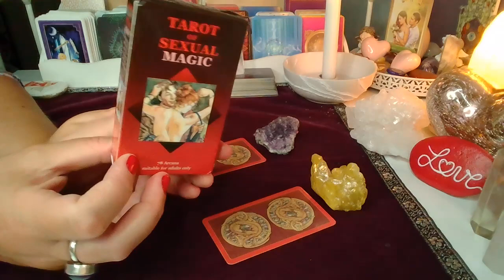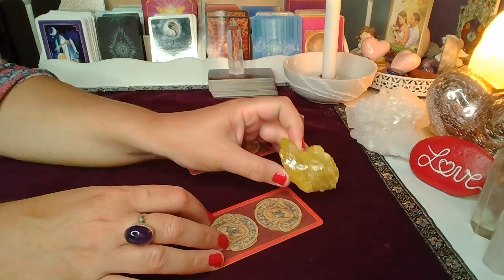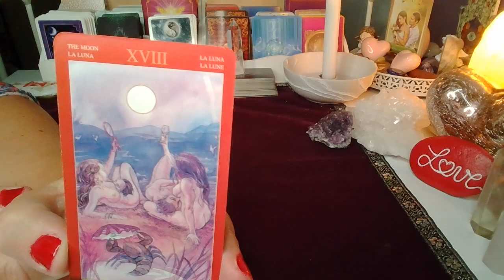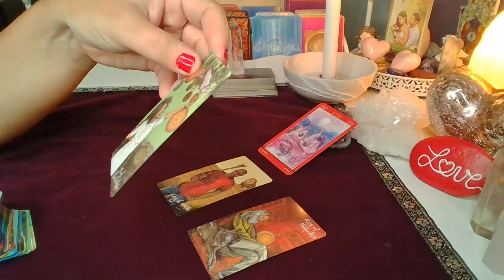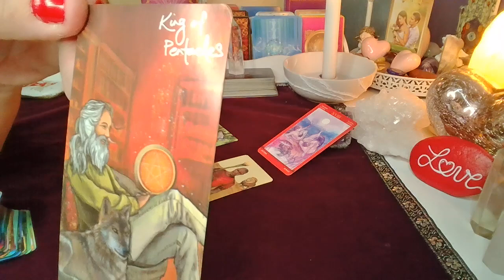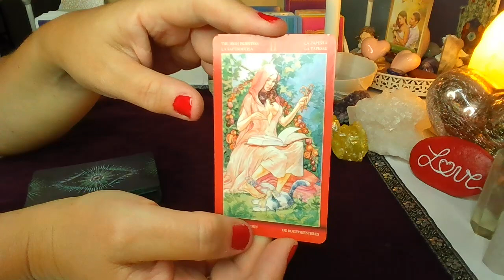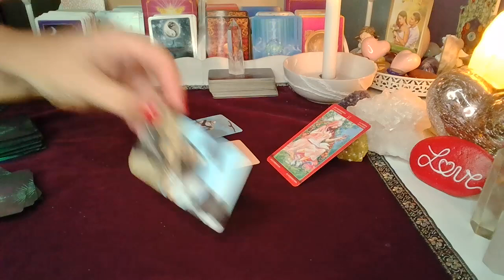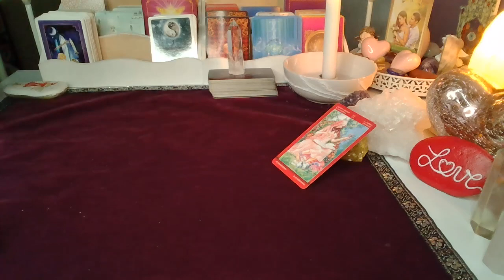ORAKEL ❤️ CZY ON CIEBIE ZDRADZIL? ❤️2x4 Karty TAROTA❤️ wybierz grupe ❤️ wrozby porady magia ❤️